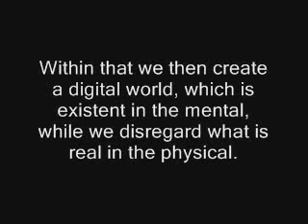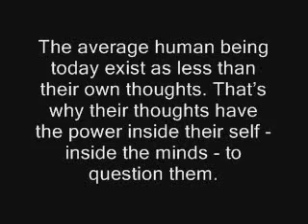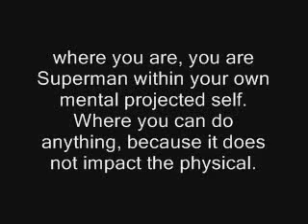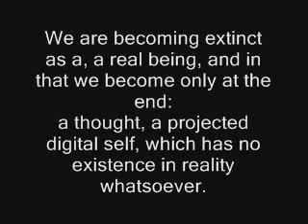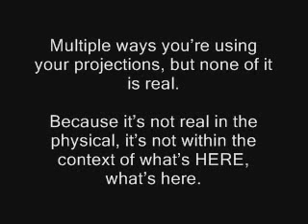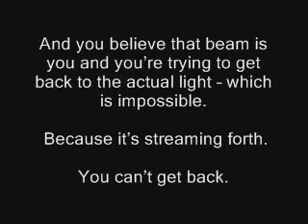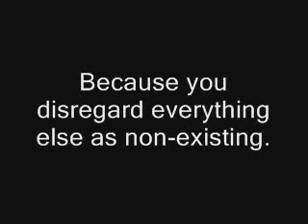能量與幻覺 即量子現實 3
Bernard, Energy_and_Illusion_as_Quantum_Reality_as_the_Future_-_The_End_is_Agreed_upon_by_ALL 3.flv